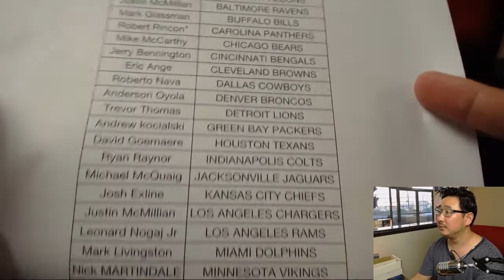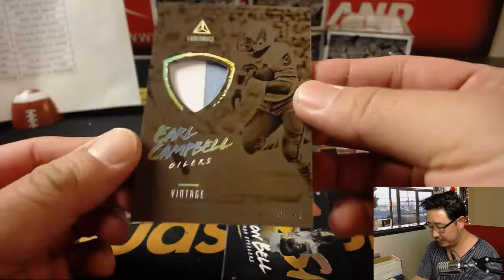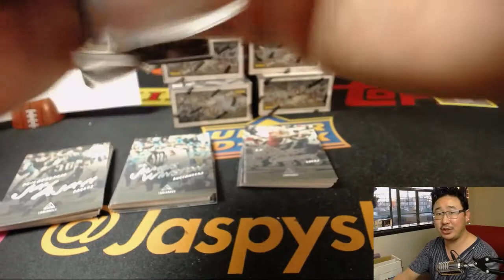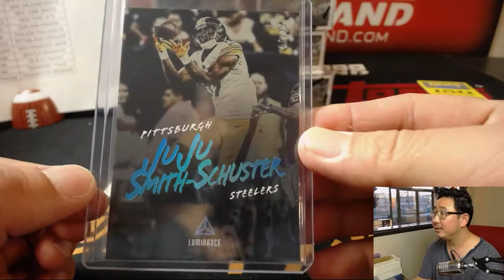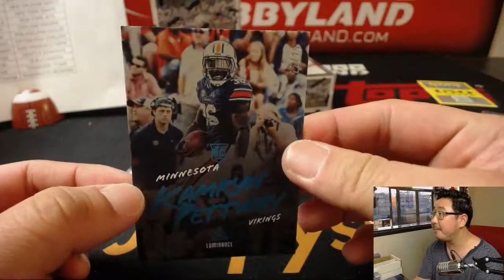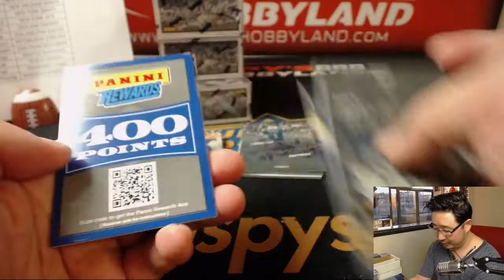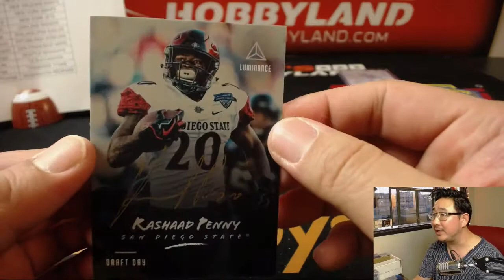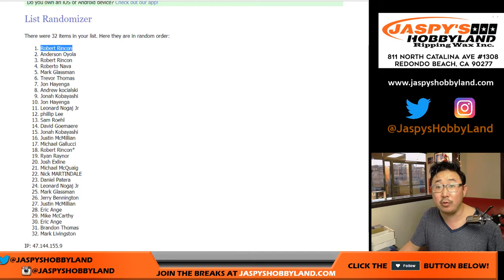Sa., 06/09/18 [12Box PYT] #2 - 2018 Panini LUMINANCE Football (NFL)